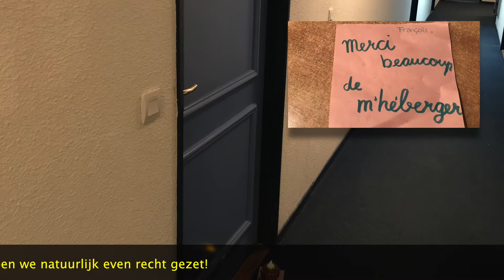VLOG: Wintersport 2018